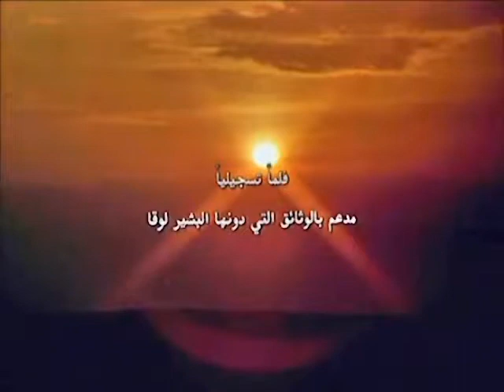سيرة حياة المسيح عيسى بن مريم عليه السلام 02 من 19_قصة النبي يحيى